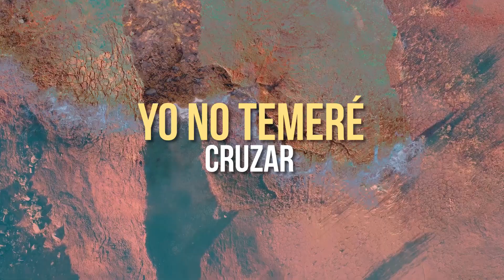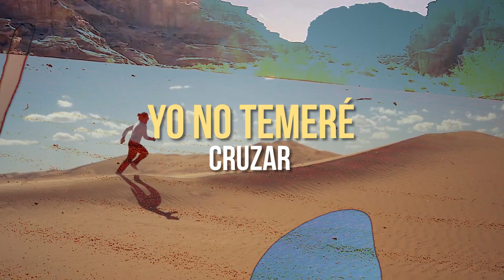Nos dio a Victoria Guadalupe Garcia Ft. Steve R. & Jorge O. (Coro: Evelin R.)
Cuando me dijeron que mi hijo tenia cancer me senti literalmente frente a un desierto, tenia frente ami un “gigante” muchos sentimientos, preguntas y angustia que invadia mi corazon, pero Dios hablo a mi vida y me dijo: NO TEMAS y me mostro cruzando un desierto tomada de su mano. Poreso este canto es muy especial para mi
Ha sido mi diario vivir por esto 2 largos años de luchar contra este gigante que declaramos esta vencido en el Nombre de Jesus.
Gozate conmigo Porque Dios nos ha Dado la Victoria cualquier que sea tu problema NO TEMAS Dios esta contigo La Victoria Nos Ha dado Ya